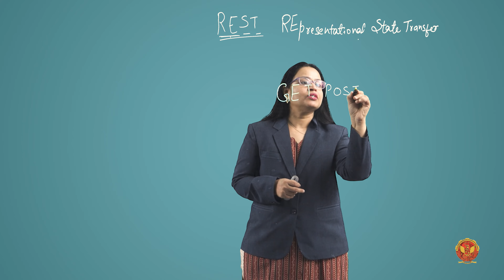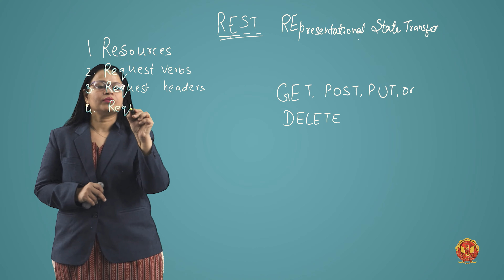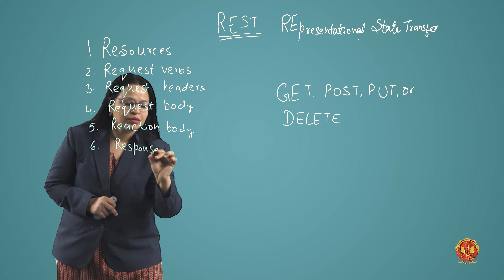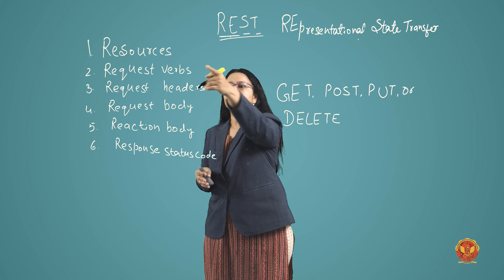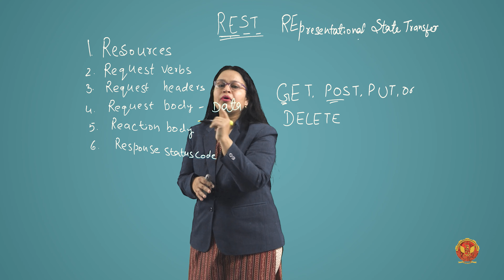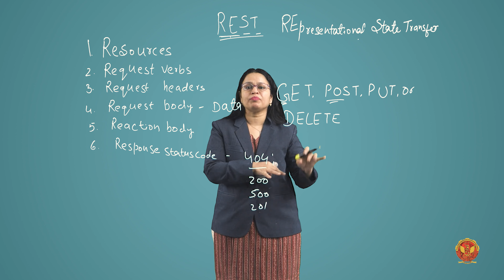1.5 RESTful Services | CS802(B)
UNIT 1 | CLOUD COMPUTING

1.5 RESTful Services

Welcome to Unit – 1 of CS802(B) - Cloud Computing, a groundbreaking course presented by Dr. Nikhat Raza Khan Ma'am. In this course, we will take you through each sub-topic in Unit 1, providing an insightful preview of what you can expect to learn in this comprehensive unit.

1.1 Introduction to Cloud Computing:
Discover the fundamentals of cloud computing as Dr. Nikhat Raza Khan Ma'am introduces you to the revolutionary concept of reshaping the IT landscape.

1.2 Introduction to Cloud:
Explore the essence of cloud computing with an in-depth look at basic concepts, characteristics, and architecture, including different types of cloud architectures.

1.2.1 Basic Concepts of Cloud:
Dive into the core concepts that form the foundation of cloud computing and understand why it's a game-changer in the tech industry.

1.2.2 Why Cloud Computing?:
Explore the driving forces behind the adoption of cloud computing and its relevance in today's digital era.

1.2.3 Characteristics of Cloud Computing:
Uncover the distinctive features that set cloud computing apart, making it a versatile and scalable solution for diverse applications.

1.2.4 Cloud Computing Architecture:
Delve into the architecture of cloud computing, exploring different types and their applications.

1.2.5 Advantages and Disadvantages of Cloud Computing:
Understand the pros and cons of cloud computing, gaining insights into its potential benefits and challenges.

1.2.6 What is Cloud Hosting:
Learn about cloud hosting and its significance in providing scalable and reliable hosting solutions.

1.2.7 Top Leading Cloud Computing Companies:
Get acquainted with the major players in the cloud computing industry and understand their contributions to the field.

1.3 Service Oriented Architecture:
Explore the concept of Service-Oriented Architecture (SOA) and its role in enhancing the efficiency of cloud services.

1.4 Web Services:
Understand the basics of web services, including architecture, components like SOAP, WSDL, and UDDI, and their significance in cloud computing.

1.5 RESTful Services:
Discover the principles of Representational State Transfer (REST) and its application in building scalable and flexible cloud services.

1.6 CLOUD Models:
Explore different cloud service models such as Software as a Service (SAAS), Platform as a Service (PAAS), and Infrastructure as a Service (IAAS).

1.7 Organizational Scenarios of Clouds:
Understand various organizational scenarios involving cloud computing, including Public Cloud, Private Cloud, Hybrid Cloud, and Community Cloud.

1.8 Administering Cloud Computing Services:
Learn about the administration of cloud computing services, gaining insights into the management and optimization of cloud resources.

1.9 Benefits of Cloud Computing:
Explore the myriad advantages that cloud computing brings to businesses and individuals, fostering innovation and agility.

1.10 Limitations of Cloud Computing:
Understand the limitations and challenges associated with cloud computing, ensuring a comprehensive view of its practical considerations.

1.11 Study of a Hypervisor:
Dive into the study of hypervisors, including Type-1 and Type-2 hypervisors, and their role in virtualization.

1.12 How to create Free Tier Account (AWS):
Get hands-on guidance on creating a Free Tier Account on AWS, one of the leading cloud computing platforms.

Join Dr. Nikhat Raza Khan Ma'am, on this educational journey through Unit – 1 of CS802(B) - Cloud Computing.